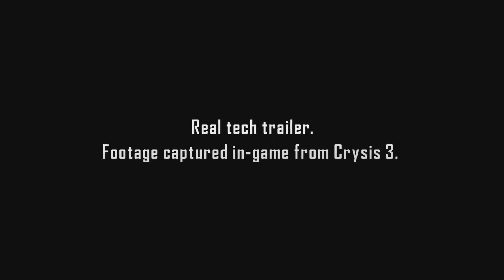CRYSIS 3 CryEngine 3 Tech Demo